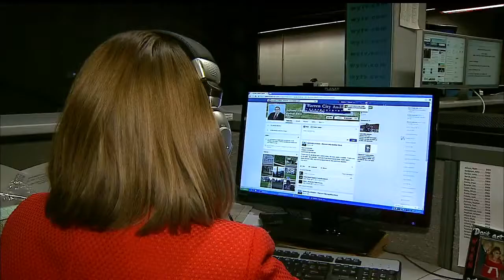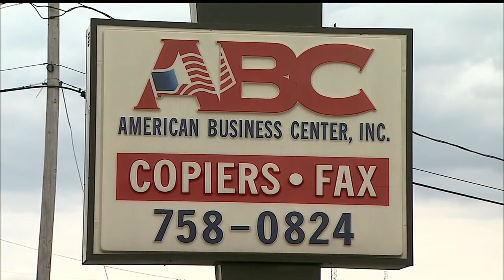FBI investigating Warren auditor candidate in powder-letter case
Anthony Natale is currently running unopposed in the race for the city auditor’s seat.